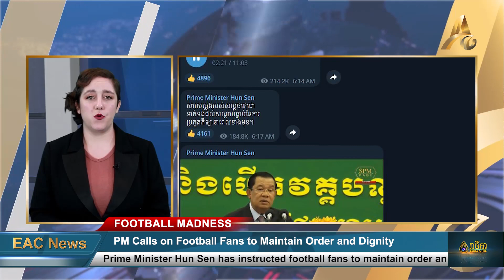PM Calls on Football Fans to Maintain Order and Dignity